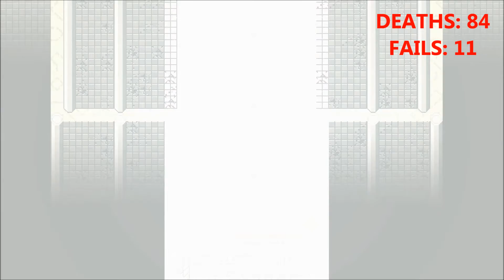Let's fail Titan Souls (The angles)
you must know all the angles